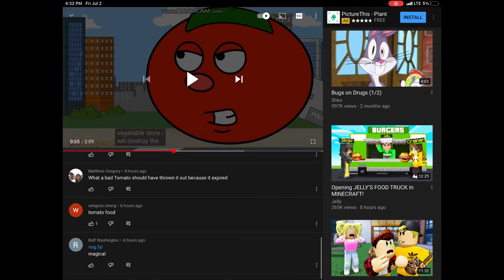Bots are back 😱😱😱😱(YouTube)